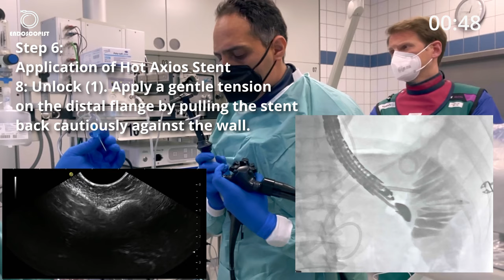Mastering Endoscopic Gastroenterostomy: A 3 Minute-Guide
This video is part of the "3 Minutes Endoscopy" series, where I aim to provide quick and concise information on endoscopic procedures for gastroenterologists.
In this episode, we dive into the technical aspects of endoscopic gastroenterostomy using the Hot Axios stent. Gastric outlet obstruction is a difficult condition to manage, but with the help of this innovative procedure, the management of this condition has been revolutionized. Join me as I share tips and tricks for successful performance, and how modifications have been made to improve safety and ease of use, leading to improved patient outcomes.
Get ready to gain a comprehensive overview of endoscopic gastroenterostomy using the Hot Axios stent in just a few minutes. This video is designed to give you a clear understanding of the procedure, including insights from an experienced endoscopist, modifications to enhance safety and ease of use, and a demonstration of improved patient outcomes.